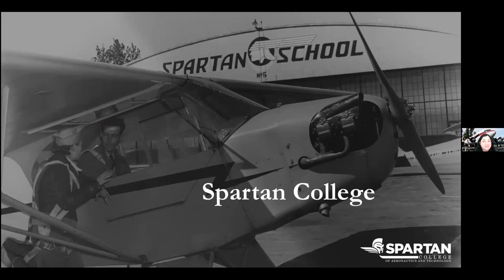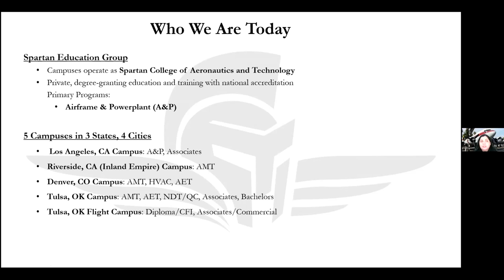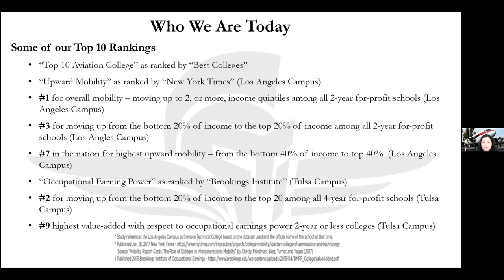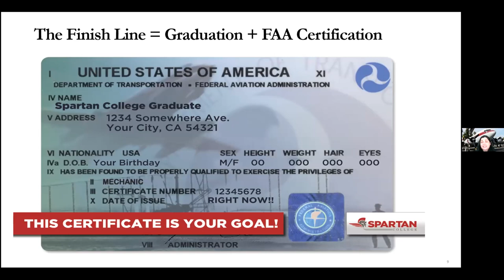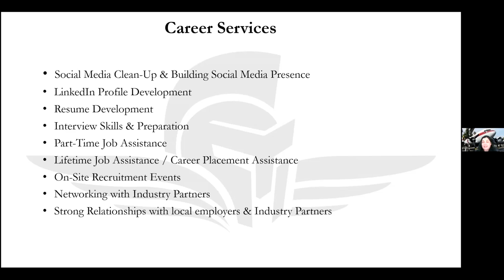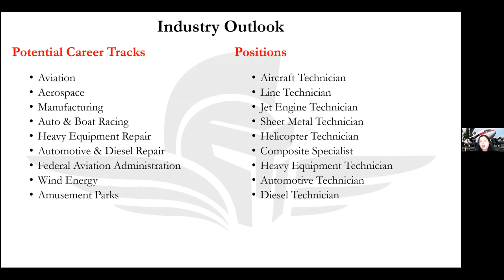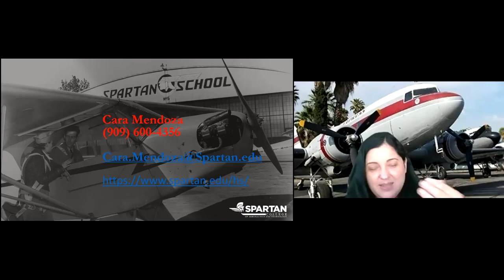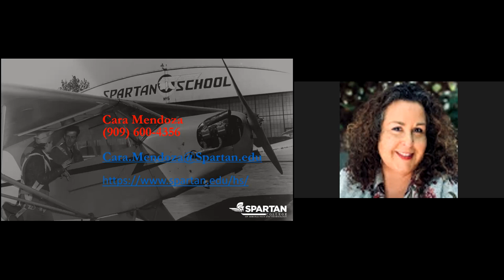Spartan College Aircraft Maintenance & Pilot Training Program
There is a shortage of Aircraft Technicians and Pilots! Spartan College offers hands-on short term training programs to learn to become an aircraft maintenance technician and pilot.  Average pay for an aircraft technician is over $35 and hour!